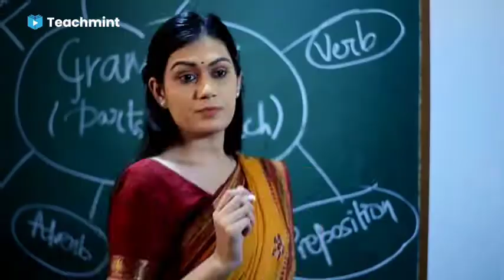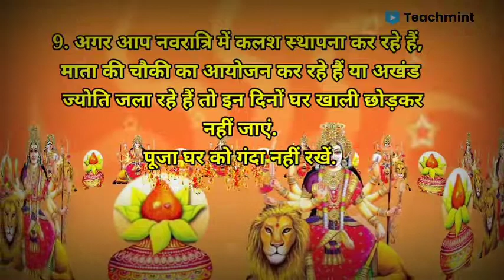नवरात्रि में भूलकर भी ना करें यह 9 गलत काम l नवरात्रि में क्या नहीं करना चाहिए l Teachmint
About this video :

दोस्तों इस वीडियो में हमने आपको बताया है कि ऐसे कौन से 9 काम है जो आपको नवरात्रों में नहीं करना चाहिए
नवरात्रि में भूलकर भी ना करें यह नव गलत काम नहीं तो हो जाओगे रातों-रात बर्बाद